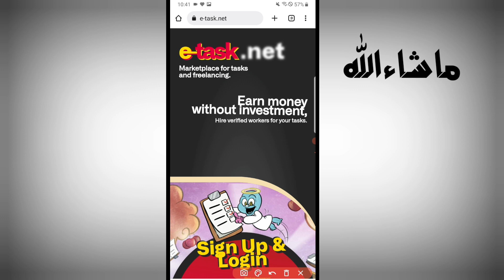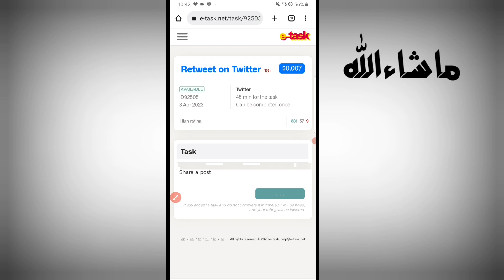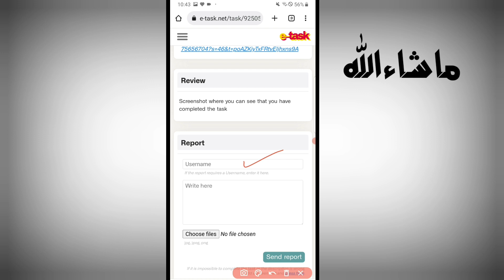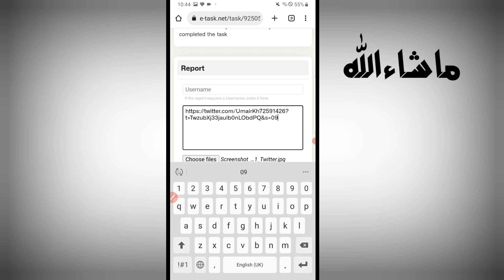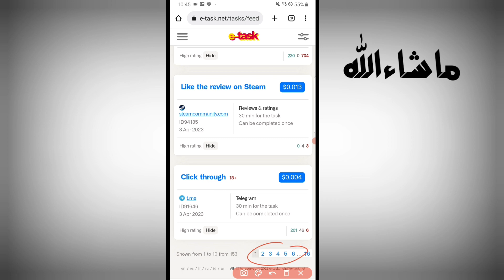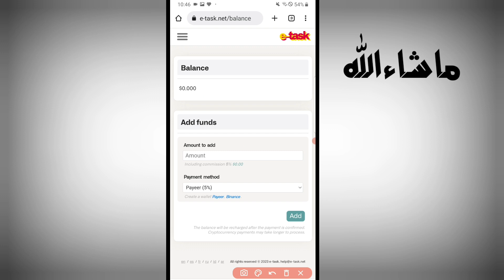🎉 Picture like & profile follow kai rupee oghatai • موبائل باندی لائک اینڈ فالو وکئ روپئ وگٹئ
new earning website today pashto, pashto online, pashto

online earning pashto
• online earning in pashto 0 investment
• pashto
• online earning in pakistan pashto
• pashto online earning
• online earning in pashto
• pashto online earning in pakistan
• new earning website today
• pashto earning
• technical pashto
• earning website
• online earning website today new earning website today pashto earning pashto earning website pashto